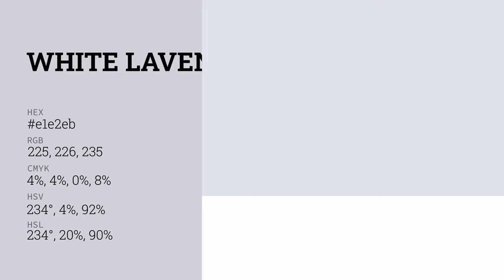White Lavender color e1e2eb hex color - Blue color - Warm color e1e2eb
What color is White Lavender ? e1e2eb hex color - Blue color - Warm color e1e2eb

Hex e1e2eb Color Code is also known as White Lavender color.